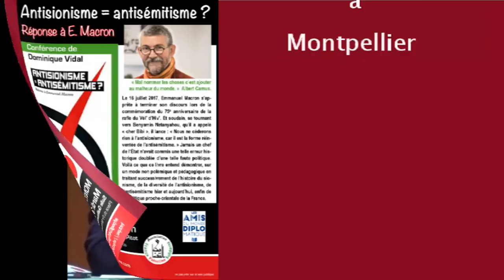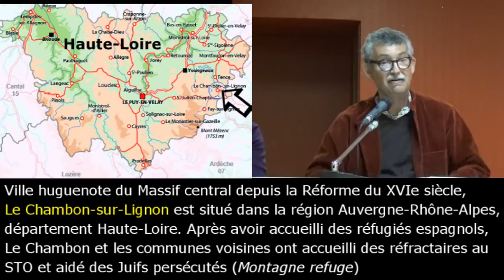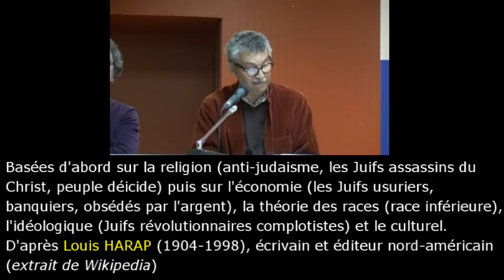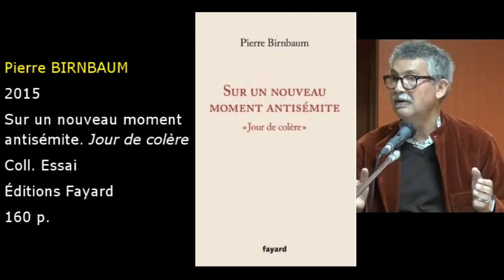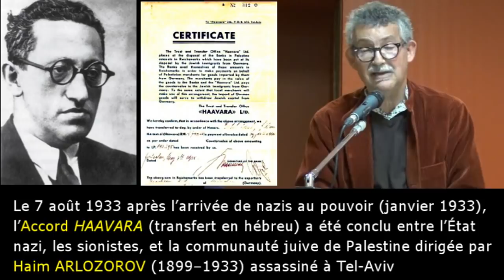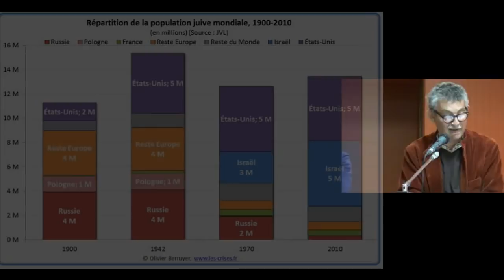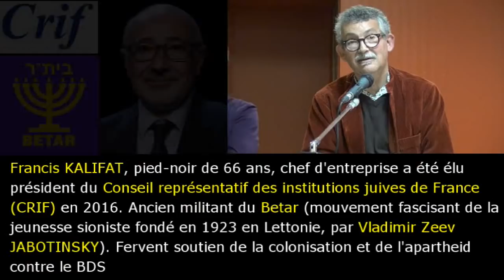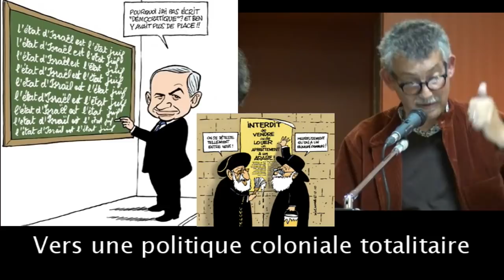L'antisionisme est une opinion, l'antisémitisme un délit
Les conférences des Amis du Monde diplomatique. Conférence de Dominique VIDAL, journaliste et historien, spécialiste du Proche-Orient et auteur en 2018 de Antisionisme = antisémitisme ? Réponse à Emmanuel Macron. Éditions Libertalia. Conférence co-organisée à Montpellier le 30 octobre 2018 par les AMD de l'Hérault et l'Association France Palestine Solidarité (AFPS 34). Si l'antisémitisme, très important au début du XXe siècles jusqu'à la collaboration des nazis français pendant la 2e guerre mondiale, est un délit justiciable. L'antisionisme qui critique le non respect du Droit international par l'« État des Juifs » et le transfert de tous les croyants ou non croyants juifs en Palestine est une opinion. E. Macron, avec ses amis Benyamin Netanyahou et Francis Kalifa, Président du CRIF (70 000 adhérents sur environ 600 000 français juifs) voudrait criminaliser l'antisionisme pour rompre l'isolement diplomatique d'Israël (un délit d'opinion anticonstitutionnel, comme la censure pendant la guerre d'Algérie, en profitant des récentes lois anti terroristes liberticides). Film réalisé par Serge Tostain. Novembre 2018